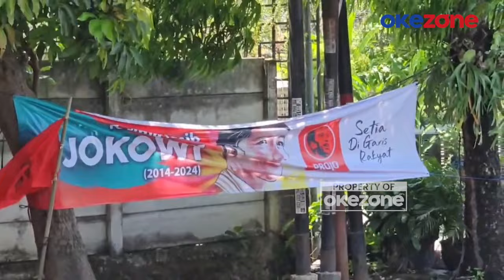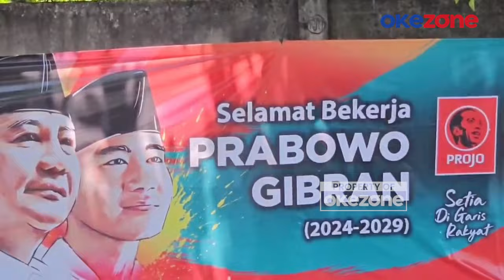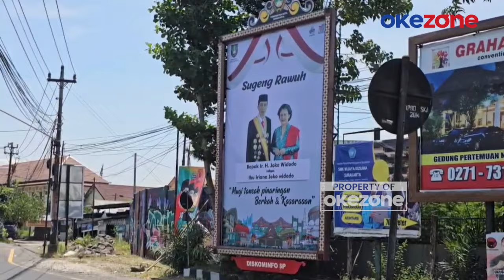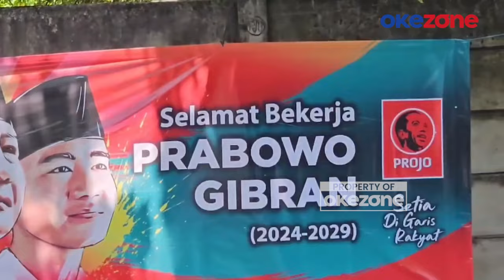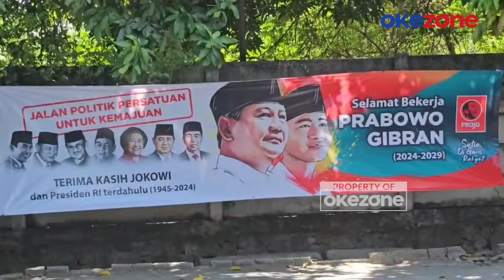Pemkot Solo Sebar Surat Edaran Minta Camat Kerahkan Warga Sambut Kepulangan Jokowi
Pemerintah Kota (Pemkot) Solo mengerahkan puluhan ribu warga, ASN, dan pelajar untuk menyambut kepulangan Presiden Joko Widodo (Jokowi) pada Minggu, 20 Oktober. Surat pemberitahuan juga sudah diedarkan oleh Pemkot Solo kepada Camat Banjarsari dan Laweyan, serta beberapa kelurahan yang akan dilintasi oleh Presiden Jokowi.

Hal ini disampaikan oleh Kabag Protokol Komunikasi dan Administrasi Pimpinan (Prokompim) Setda Kota Solo, Sulistiarin (18/10/2024).

Pemkot Solo meminta para camat dan lurah agar mengerahkan warga untuk berpartisipasi dalam penyambutan iring-iringan rombongan Jokowi di sepanjang Jalan Adi Sucipto, Jalan Letjen Suprapto, hingga kediaman Jokowi di Kelurahan Sumber, Banjarsari.

Selain itu, panggung hiburan juga akan disediakan di beberapa titik di sepanjang jalan yang akan dilalui Presiden Joko Widodo. Acara serah terima juga akan digelar di kediaman Jokowi dan sudah dikoordinasikan dengan Protokol Istana serta TNI/Polri.PRDO